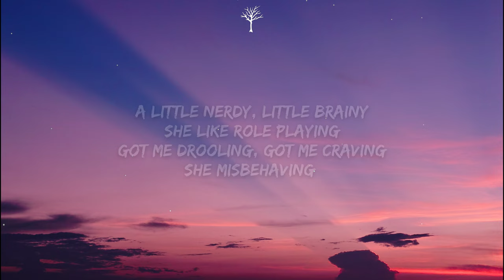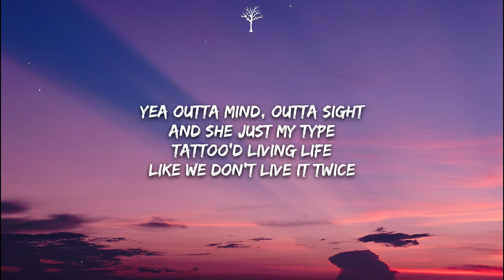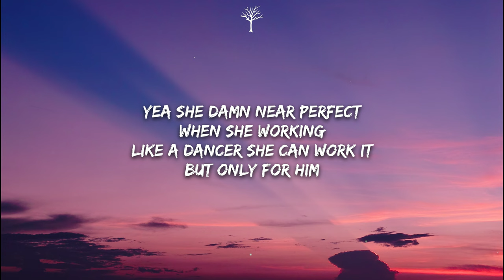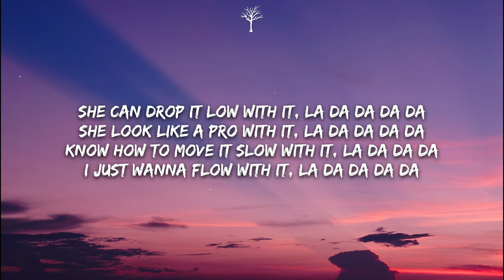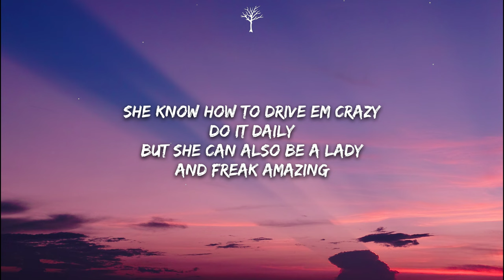Bryce Savage - Ghost (Lyrics)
🎤Lyrics:

She a baddie with some nice eyes
She could stare right thru your soul with that eyesight
She don't pick a side, bi, everyone's type
And she don't even know, yea a pretty little ghost...
She be poison like a snake bite
And she really come alive in the late night
Once she put the venom in’em, yea she taste right

She can drop it low with it, la da da da da
She look like a pro with it, la da da da da
Know how to move it slow with it, la da da da
I just wanna flow with it, la da da da da

She know how to drive em crazy
Do it daily
But she can also be a lady
And freak amazing
A little nerdy, little brainy
She like role playing
Got me drooling, got me craving
She misbehaving

Little freak
In the night
Yea she do it right
No she don't show it in the light
Keep her secrets tight
Yea outta mind, outta sight
And she just my type
Tattoo'd living life
Like we don't live it twice

Yea she damn near perfect
When she working
Like a dancer she can work it
But only for him
Got those eyes that are flirting
Always searching
And her thoughts are perverted
Yea disturbing (haha)

She comes alive when darkness takes over the light
She looks like innocence was possessed by the night
She has some thoughts that would make other people shy
My lil' dark butterfly

Do it daily
And freak amazing
She misbehaving